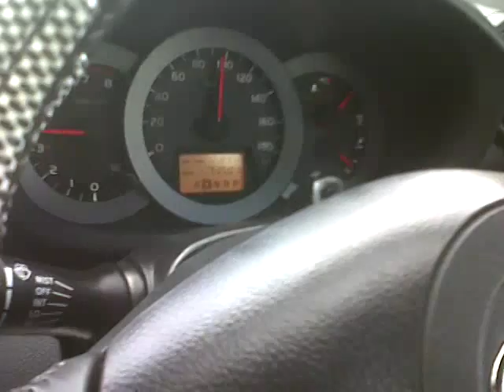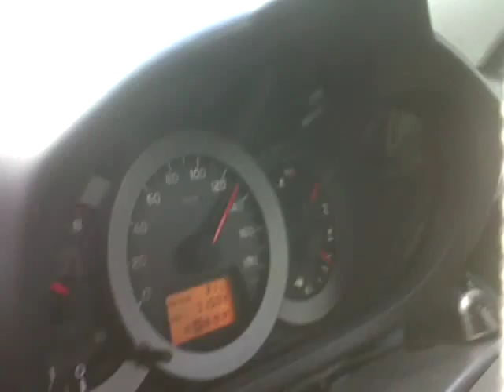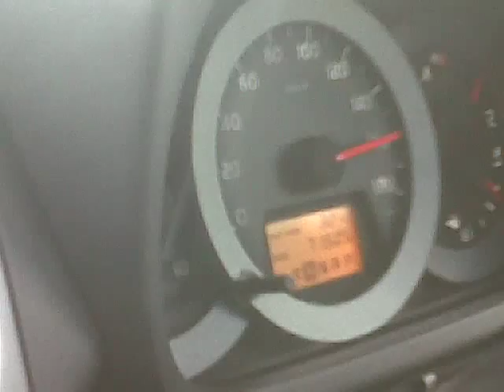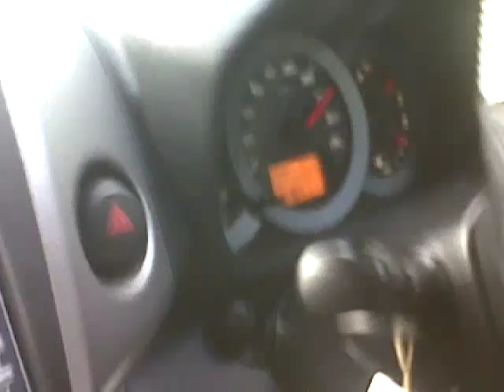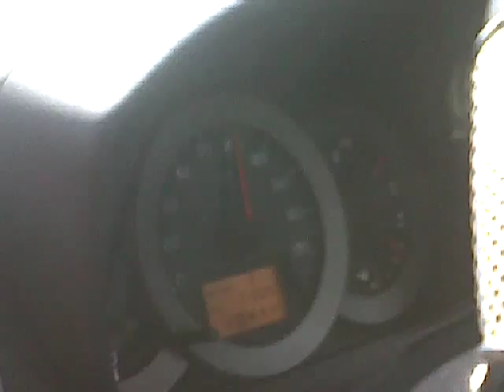Toyota Rav4 180KPH Suriname!!!!!!!!!!!!!!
JE MPPPPP! important: from 0:59 to 1:45